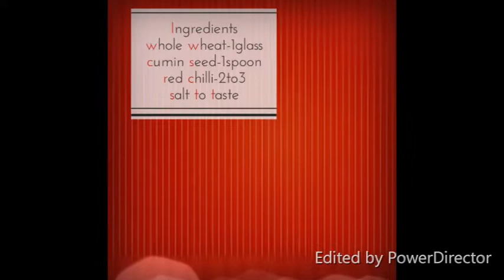Whole wheat dosa || Maximum 10mins to prepare